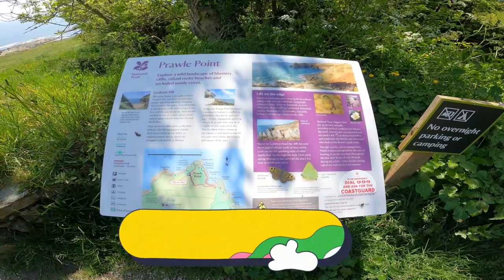Trip to the South Devon Coast Prawle point in the South Hams Stunning Sea incredible Landscapes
Taking our grandson Noah to the coast checking out the rock pools on the fantastic South Devon Coast Follow our Instagram for Extra Photos & Photography @Mohoteladventures